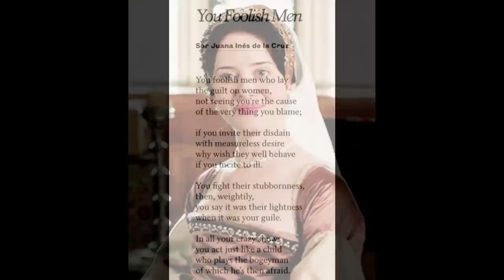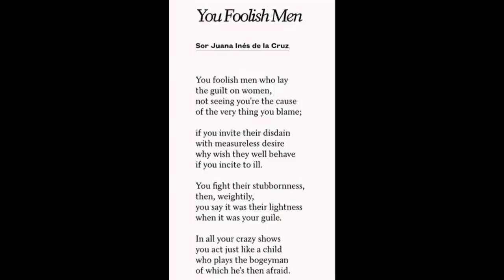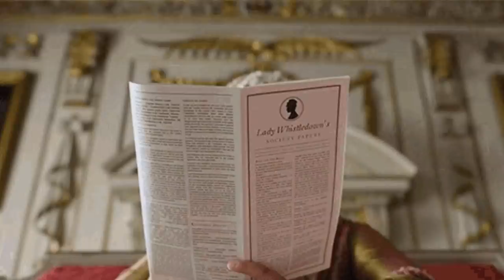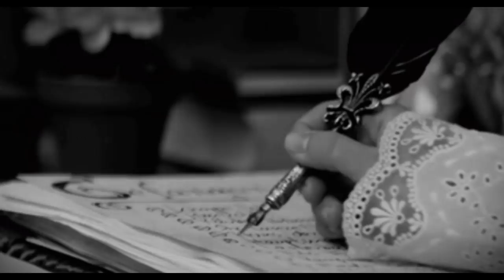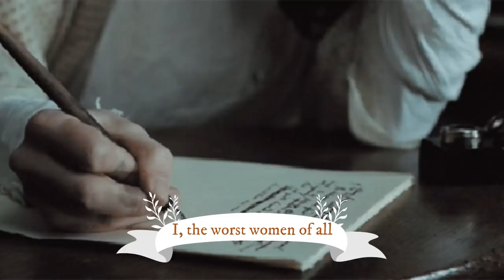THE WORST NUN IN THE HISTORY OF SPAIN: SOR JUANA INES DE LA CRUZ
About this video: In this video, we will talk about the story of a nun